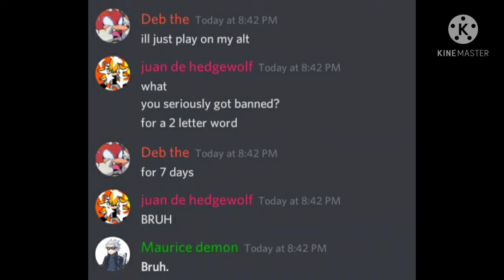robloxmoderation.mp4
yba community sucks lol